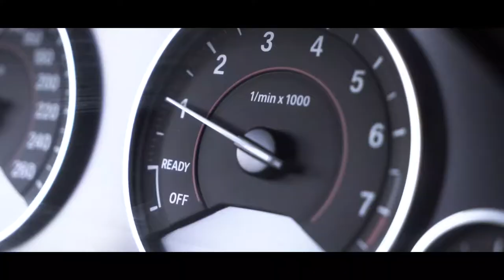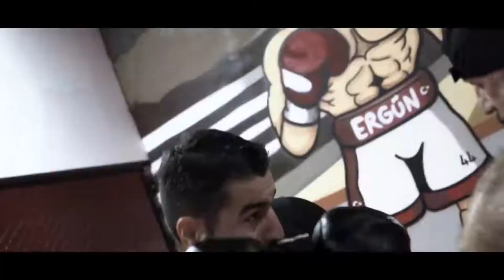Navitas Spa&Sports | Sinan Ulutürk Tanıtım Filmi | by creawork team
Navitas Spa&Sports | Sinan Ulutürk Tanıtım Filmi | by creawork team. Dünya şampiyonu Navitas Sports sporcusu, Sinan Ulutürk Tanıtım Filmi.

Navitas Spa&Sports Ekibi bizi tercih ettikleri için teşekkür ediyoruz. İyi seyirler.

Şarkı: Massaka - Saray (Prod. By Deadeye), ILKAY SENCAN & DYNORO - ROCKSTAR

“Digital Agency”
“Creative Works”
“Different Thinking”
Dijital dünyanın tüm yenilikçi çözümlerini işinizi büyütmek için kullanıyoruz. By creawork team.